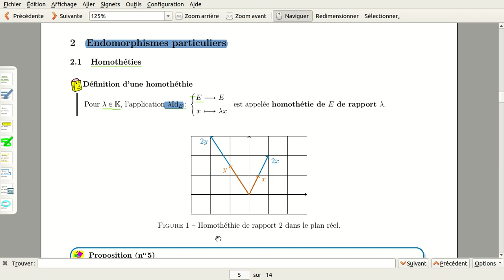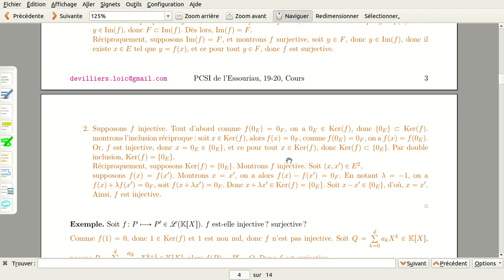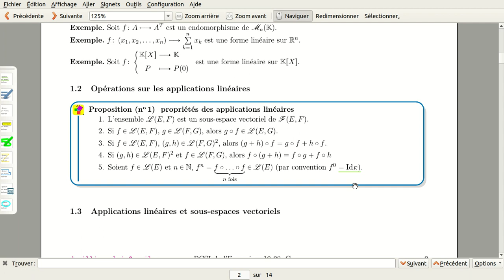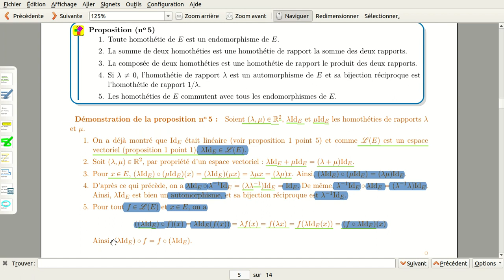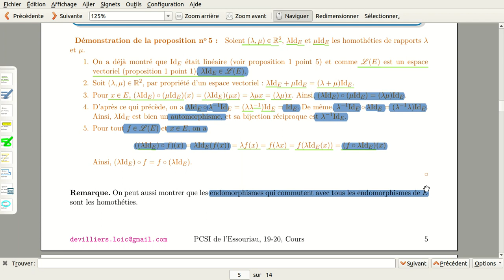Cours applications linéaires #3 (homothéties)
À la fin de cette vidéo, je parle d'endomorphismes qui commutent, c'est l'occasion de vous conseiller cette très bonne vidéo